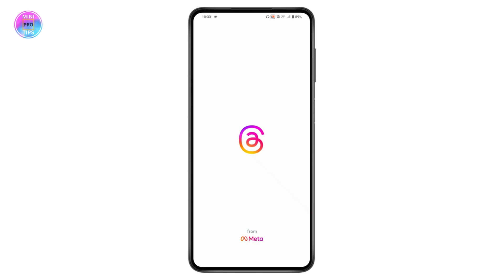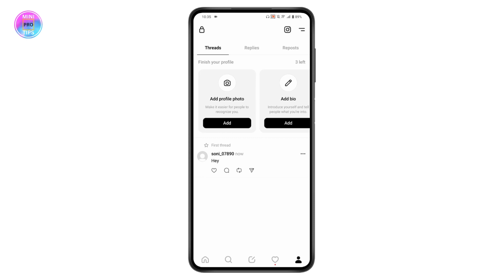PROOF! How To See Who Viewed Your Thread On Threads App | Check Your Threads Viewers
How To See Who Viewed Your Thread On Threads Application

Curious about who viewed your thread on the Threads application? MiniProTips has the solution! In this tutorial, we'll guide you through the steps to see who viewed your thread on the Threads application, helping you stay updated on your interactions.

Knowing who viewed your thread can be insightful for communication and engagement, and we'll show you how to do it effectively. We'll cover features within the Threads application that allow you to track views, privacy considerations, and tips for managing your conversations. Watch now and learn how to see who viewed your thread on Threads with MiniProTips!